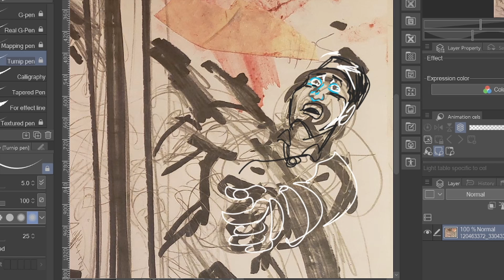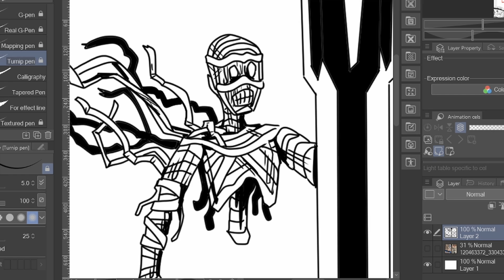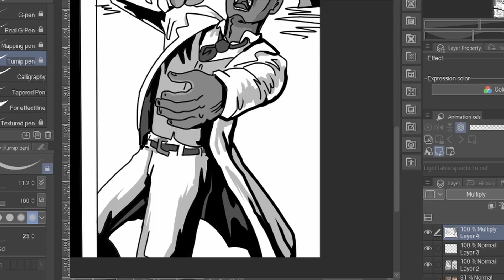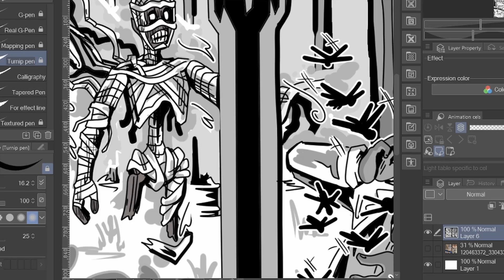Dead by Daylight - The Mummy | INKTOBER sketch and inking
More raw Egyptian power needs to be injected into dead by daylight, here's how we make it happen.

For Inktober this year we are doing all 21 killers from the hit video game Dead by Daylight plus 10 killers that I think would be an interesting addition to their ever growing ranks.

Digital inking music: "Maelstrom" -By Nate Garland